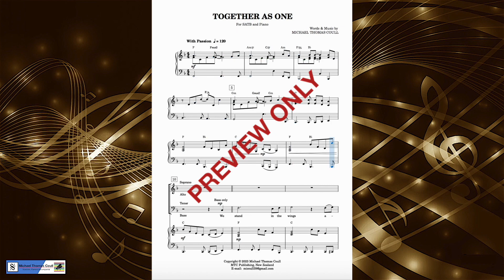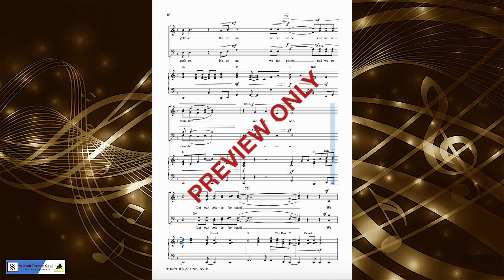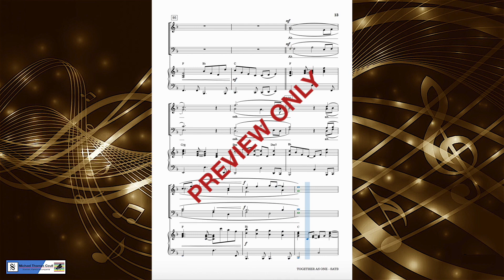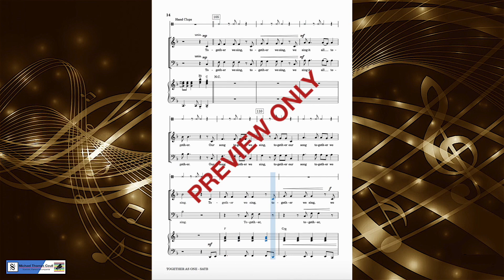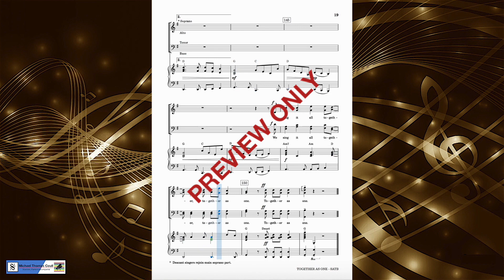Together As One - SATB Choral Vocal Part: Bass by Michael Thomas Coull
Together As One by Michael Thomas Coull
Choral composition for SATB and Piano
This choral composition published by MTC Publishing, 2023

Video Recorded using MuseScore and QuickTime